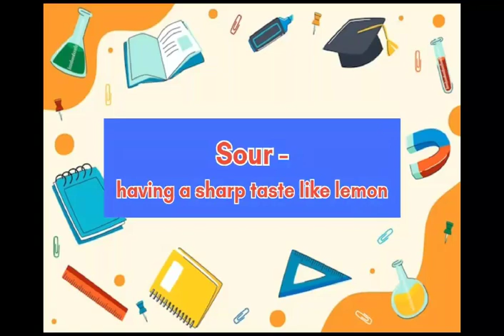Different types of tastes in English with their meaning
On this channel you will find:-
10th English workbook
9th English workbook
10 line Essay writing
Essay writing
English Vocabulary
English writing skill
Hindi writing skill
Question papers
Bridge Course answers
10th Sanrakshan Shastra answers
Hindi Grammar
English Grammar
Maths
Squares 1 to 30
Cubes 1 to 30
Tablets 1 to 30
Roman numerals
118 Elements names